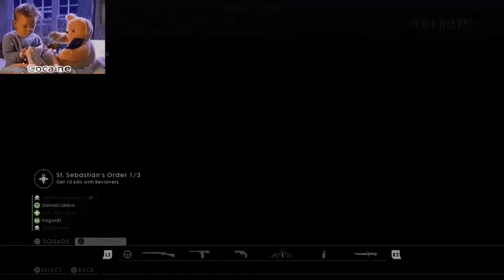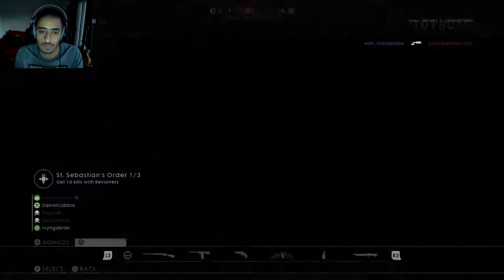Sniper Defense! Battlefield 1 (Multiplayer Gameplay Argentina)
Sniper Ottoman Defense!
Battlefield 1 PS4 Multiplayer Argentina

Subscribite para hacer el aguante al canal!
No cuesta nada y da un beneficio de la san puta.
Somos pocos y nos conocemos mucho...

Plataformas:
- PS4: primera generacion.
- PC: i7-6700K; GeForce GTX 970; 16Gb RAM 2400mhz Kingston Hyper X Fury Ddr4; 2x 250GB SSD; Monitor BenQ RL2455HM

Música Intro: Lap Steel Guitar custom made, Hernol (es decir, yo, mi cancion).
Música Gameplay: Youtube Library Music.